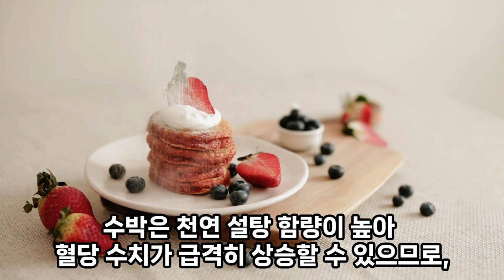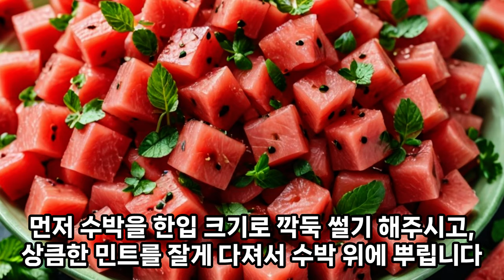제대로 알고 먹으면 더 좋은 여름철 수박의 효능과 주의할 점, 간단한 레시피를 알려드립니다!